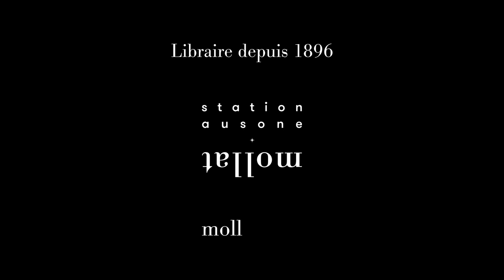Philippe Jaenada - Au printemps des monstres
Philippe Jaenada vous présente son ouvrage "Au printemps des monstres" aux éditions Mialet-Barrault. Entretien avec Sylvie Hazebroucq.